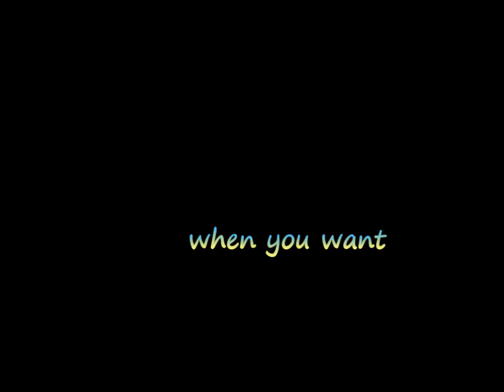Marilyn Monroe and Adolf Hitler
- An important and realistic song about two people who have put their impressions about themselves upon us ...